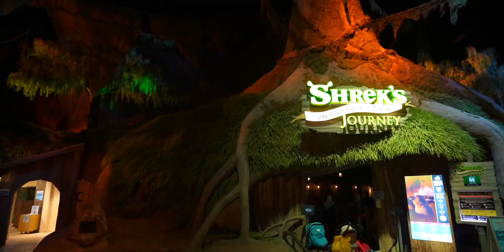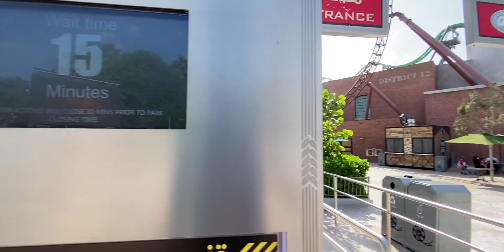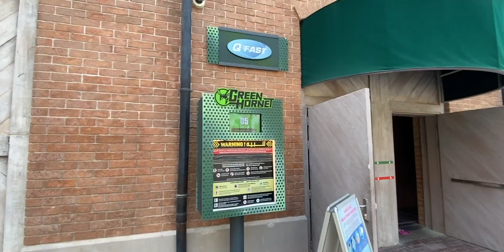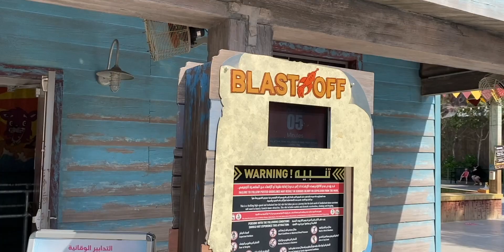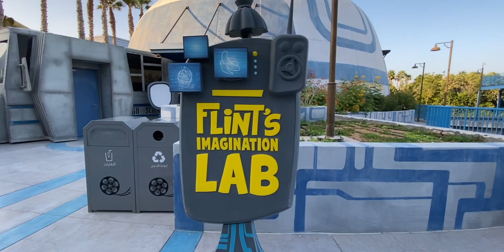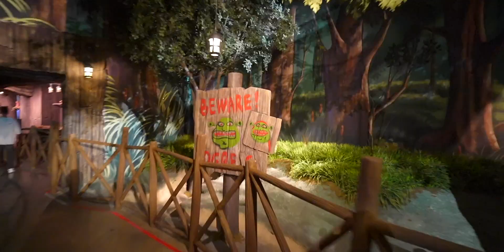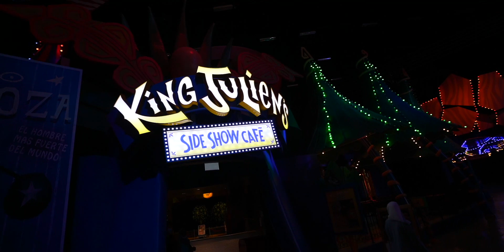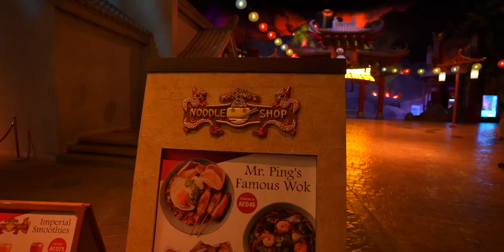Esploriamo il MIGLIOR PARCO A TEMA di DUBAI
Benvenuti a Motiongate! Un parco che fa parte di Dubai Parks and Resorts! Senza dubbio il migliore di Dubai! Il parco è diviso in 4 zone: Lionsgate, Columbia Pictures, Puffi e Dreamworks, la mia zona preferita che si divide a sua volta in SHREK, MADAGASCAR, KUNG FU PANDA E DRAGON TRAINER! In questo parco ho trovato sicuramente alcune delle più belle Dark Ride mai provate! Tra cui Ghost Busters e Shrek! Ma non solo anche una tematizzazione ottima!

👕 CODICE: JACKREV